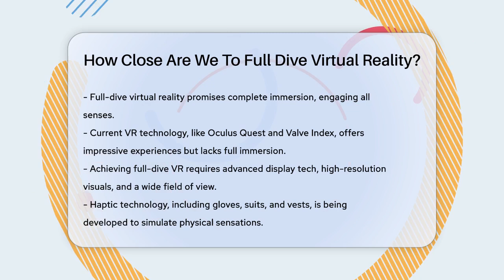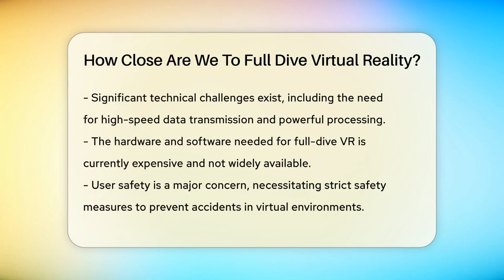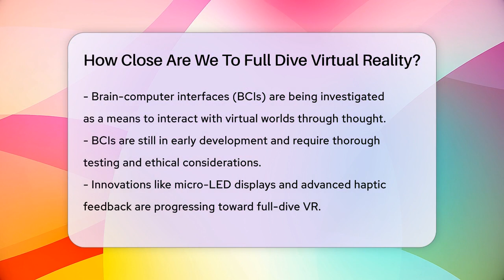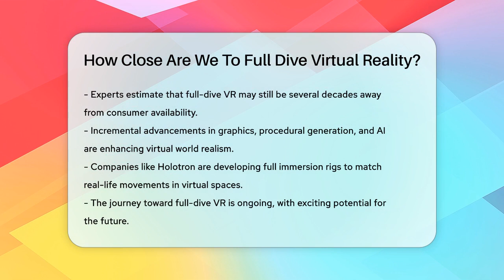How Close Are We To Full Dive Virtual Reality? - The SciFi Reel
How Close Are We To Full Dive Virtual Reality? Have you ever been curious about the future of virtual reality and how close we are to achieving full-dive experiences? In this engaging video, we will discuss the current state of virtual reality technology and the advancements needed to reach the level of immersion that many science fiction stories have promised. We’ll explore the limitations of existing VR systems and the importance of incorporating all of our senses for a truly immersive experience.

We’ll also touch on the technical challenges that developers face, including the need for high-speed data transmission and powerful processing capabilities. Safety concerns will be addressed, emphasizing the necessity of implementing strict measures to ensure user safety in virtual environments. Additionally, we’ll look at the potential role of brain-computer interfaces in making full-dive VR a reality, along with the ethical considerations surrounding this technology.

As we navigate the journey toward full-dive VR, it's clear that while we haven't reached our destination, exciting advancements are on the horizon. Join us as we discuss the future of virtual reality and what it may hold for us.